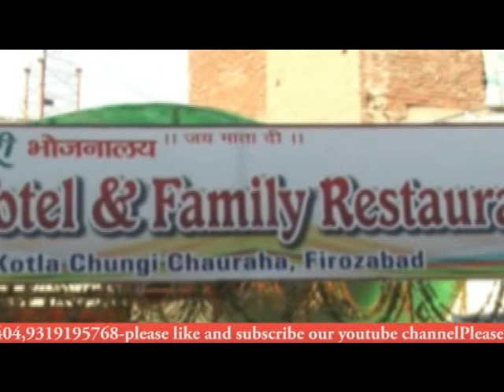फिरोजाबाद थाना उत्तर पुलिस ने मोबाइल लूटने वाले गिरोह का किया पर्दाफाश